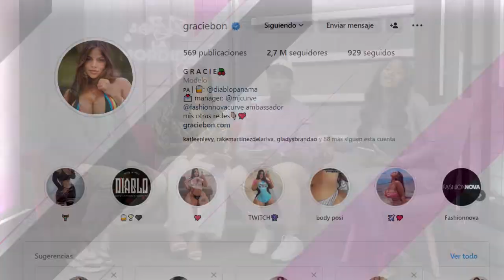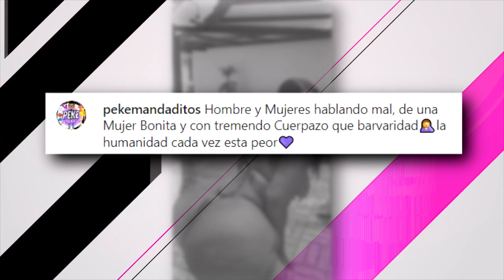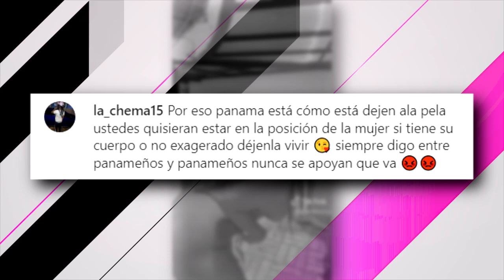💣ESCÁNDALO POR EL NUEVO VIDEO DE GRACIE BON Y EL ALFA | LA MORDIDA